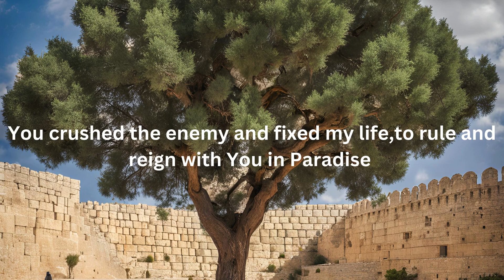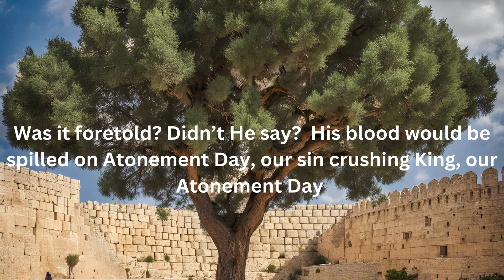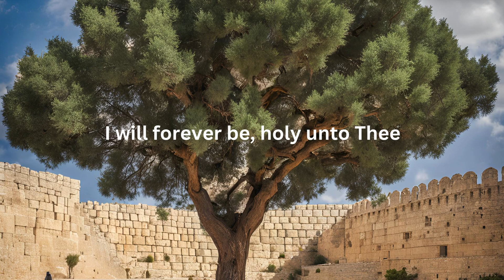Jerusalem's Tree LYRIC VIDEO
this is my "duet" with my dads vintage Les paul guitar.  Gospel gorgeous good news.